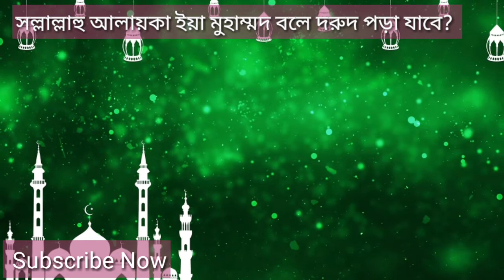সাল্লাল্লাহু আলাইহি ইয়া মুহাম্মদ বলে দরুদ পড়া যাবে?